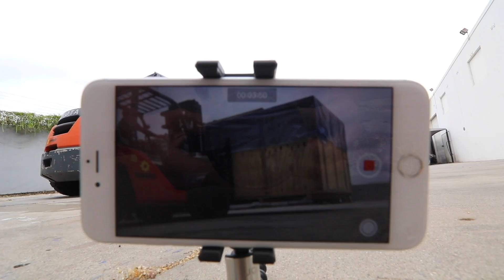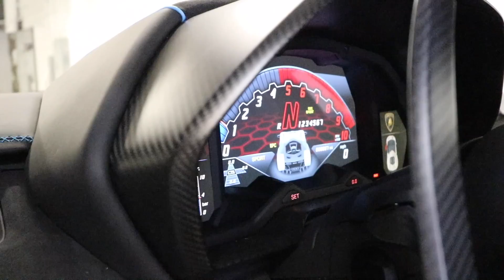Unboxing a $2.5M Lamborghini Centenario!!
Blu Cepheus! Centenario #4 delivered by Lamborghini North Los Angeles.

Here's a list of the products I use for my videos -
My camera & lenses + accessories
My iPhone stand
My headphones
My new headphones
My favorite energy drink
My podcast equipment

-Spencer Berke